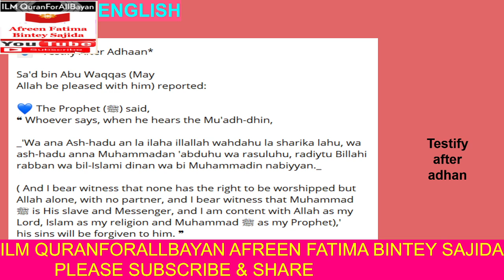ENGLISH,TESTIFY AFTER ADHAN,ILM QURANFORALLBAYAN,AFREEN FATIMA BINTEY SAJIDA,SHARE,1MIN